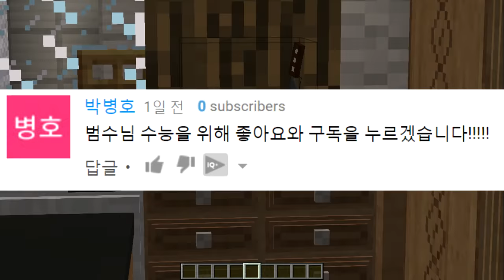잉여맨 가족상황극 | '딸,요루루 갓난아이가 되었어요!' | 마인크래프트 Minecraft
'이상한약을 먹고 갓난아이가 되었어요!..'
*영상 모드 다운로드 링크 :